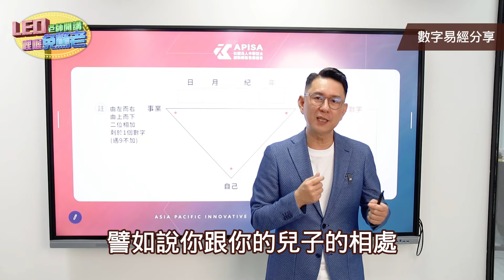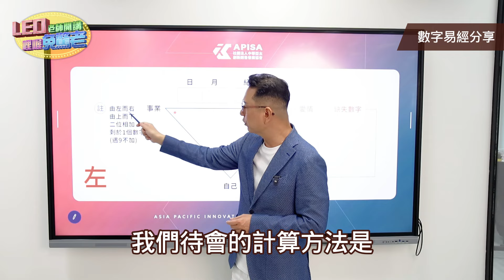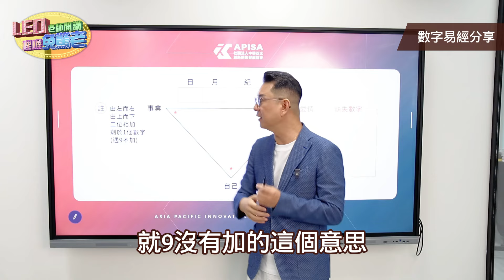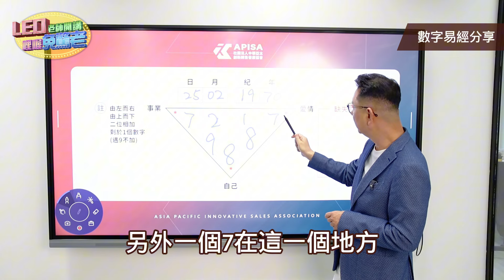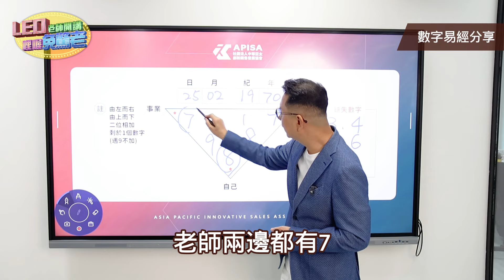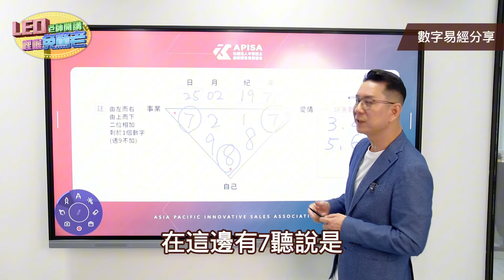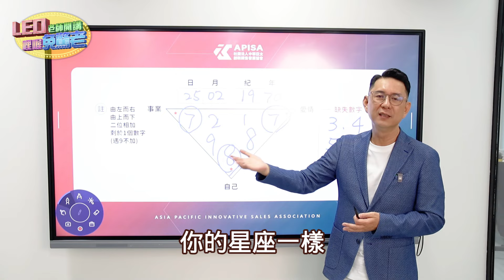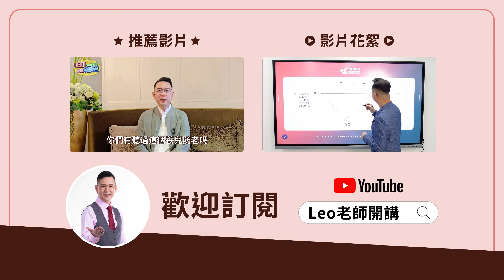人生好難！1個方法讓你找到自己的使用說明書！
你相信宇宙有磁場能量嗎？
人生如果有使用說明書
讓你的人生走上正軌一點都不難
老師分享一個方法
讓你找到屬於自己的使用說明書
千萬要看完這一支影片喔！

中華亞太創新銷售發展協會9月份講座資訊：
講座日期：9月25日，星期三，14:00~16:00
授課講師：新加坡數易文化講師 盛诗涵 老師
講座地點：社團法人中華亞太創新銷售發展協會
寰宇一號 - 新北市新莊區新北大道三段210號
課程內容：教導來賓如何通過生日了解自己的性格與運勢，掌握人生的主導權，改變自己的命運。
如欲了解更多資訊或報名參加，請點選下方報名連結或致電(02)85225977，也可加入官方Line(@apisa)，我們將竭誠為您服務。

老師最近開闢了一個新的平台叫做諸葛錦囊
將老師30年來從事營銷，領導和經營管理累積的實戰經驗，及老師學習世界名師和業界精英的交流研討的過程中學習到的，經歷到的，和實際成功的方法，透過影片或語音，在「諸葛錦囊」這個學習平台，將一生所學，拋磚引玉的整理出來，和更多學員分享。

未來也將整合各界名師加入，讓「諸葛錦囊」更豐富，更全面，目標要做到成為一個華人學習平台中最專業，最能幫助學員學習成長的一個線上學習平台。

喜歡LEO老師分享的大家，有興趣也可以從下列諸葛錦囊的連結，來找到更多LEO老師分享及發布的新資訊，歡迎大家加入

諸葛錦囊官網

喜歡我們影片的朋友
才不會錯過我們
為你精心準備的影片

00:00 精采預告
00:35 開場
01:25 如何使用自己便讓自己成為什麼樣子的人
02:33 若有「使用說明書」是否能讓自己不偏離正軌
04:30 數字易經學習分享
10:08 數字易經《心中有數》課程宣傳